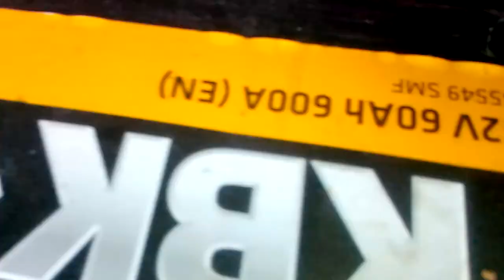Spot welding with graphite diy - Tackasto varenje sa grafitom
You can spot weld with 12V car battery and a grapfite from D zinc battery